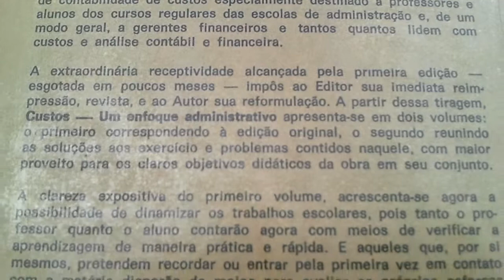Livro CUSTOS - UM ENFOQUE ADMINISTRATIVO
George Sebastião Guerra Leone,ed.FGV,1ª ed.,2ª tir.,RJ,1974.
No DIC.UNIVERSAL NOVA FRONTEIRA DE CITAÇÕES Rónai
"MENTIR.
'Que hei de fazer em Roma? Não sei mentir.'QUID ROMAE FACIAM? MENTIRI NESCIO.Juvenal (60-140),SÁTIRAS,1,3.
'Quando jura ser feita de verdade,/Em minha amada creio e sei que mente.' WHEN MY LOVE SWEARS THAT SHE IS MADE OF TRUTH,/I DO BELIEVE HER,THOUGH I KNOW SHE LIES.Shakespeare (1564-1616),SONETO CXXXVIII (Trad.de Ivo Barroso.)
'Precisa-se de boa memória depois que se pregou uma mentira.' IL FAUT BONNE MÉMOIRE APRÈS QU'ON A MENTI.Corneille (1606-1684),O MENTIROSO,ATO IV.Palavras de Cliton.
'Quem mente,mesmo que não seja descoberto,tem o castigo em si mesmo; ele sente que está faltando a um dever e se degrada.' CHIO MENTE,SE ANCHE NON VIENE SCOPERTO,HA LA PUNIZIONE IN SE MEDESIMO; EGLI SENTE CHE TRADISCE UN DOVERE E SI DEGRADA. Silvio Pellico (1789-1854),OS DEVERES DOS HOMENS,II.
'Quem não mentiria para salvar a vida a um justo?' RUI BARBOSA (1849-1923),DISCURSO NO TEATRO POLITEAMA DO RIO,28 de agosto de 1887.
MENTIRA.
'Não me venhas com mentiras,elas só assentam bem nos comerciantes.' LET ME HAVE NO LYING: IT BECOMES BUT TRADESMEN.Idem,CONTO DE INVERNO,ATO IV.Palavras de Reling.
'...a mentira é muita vez tão involuntária como a respiração.' MACHADO DE ASSIS (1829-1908),DOM CASMURRO,XLI.
'Mais vale o erro em que se crê do que a realidade em que não se crê; pois não é o erro,e sim a mentira,o que mata a alma.'UNAMUNO (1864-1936),ENSAIOS:'Que é a verdade?'
'A mentira é a religião dos escravos e dos senhores.'GORKI (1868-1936),NO BAIXO MUNDO,ATO IV.Palavras de Satin.
'Uma das mentiras mais frutuosas e mais interessantes que existem, e,ainda por cima,das mais fáceis,é a que consiste em fazer crer,a uma pessoa que nos mente,que acreditamos nela.' L'UN DES MENSONGES LES PLUS FRUCTUEUX,LE PLUS INTÉRESSANTS QUI SOIENT,ET L'UN DES PLUS FACILES EN OUTRE,EST CELUI QUI CONSISTE À FAIRE CROIRE À QUELQU'UN QUI VOUS MENT QU'ON LE CROIT.Sacha Guitry (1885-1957),TODAS AS REFLEXÕES FEITAS.
'As grandes massas do povo...são mais facilmente vitimadas por uma mentira grande do que por uma mentira pequena.' HITLER (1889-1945),MINHA LUTA, X.
'...E te chamam pecado! E haverá quem não sinta/Que viver é mentir? Se o mundo inteiro mente/O mentir é pecar?/É pecadora a tinta/Que novo faz o bronze e a sepultura albente?' JORGE DE LIMA (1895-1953),SONETOS.
'Toda mentira é uma verdade que não soube encontrar a sua ocasião.' RAUL DE LEONI (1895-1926),DIÁRIO DO ESPÍRITO.
'A mentira não é odiosa por si mesma,mas porque se acaba por acreditar nela.' LA MENSONGE N'EST PAS HAÏSSABLE EN LUI-MÊME, MAIS PARCE QU'ON FINIT PAR Y CROIRE.Marcel Arland (1899),O CAMINHO ESCURO.
'A mentira é uma verdade que se esqueceu de acontecer.'MÁRIO QUINTANA (1906),SAPATO FLORIDO.
'A mentira na criança é a verdade que o adulto racionalizado jamais poderá alcançar.'EURYALO CANNABRAVA (1908),MEU FABULÁRIO INFANTIL.
'A mentira arranha.A verdade dói profundamente.' MAURO MOTA (1912),ANTOLOGIA EM VERSO E PROSA."
MENTIRA E VERDADE.
'A mentira não pode tornar-se verdade pelo fato de que o seu poder cresce.'RABINDRANATH TAGORE (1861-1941),PÁSSAROS DESGARRADOS.
MENTIRAS DE CORTESIA.
'Um poeta,por exemplo,apresenta-nos seus versos.Convém dizer que são admiráveis,pois de outro modo estaríamos dizendo que eles nada valem e ofendendo cruamente a um homem que teve a intenção de nos fazer uma cortesia.' UN POÈTE,PAR EXEMPLE, VOUS PRÉSENTE SES VERS.IL FAUT BIEN DIRE QU'ILS SONT ADMIRABLES, PUISQUE SANS CELA CE SERAIT DIRE QU'ILS NE VALENT RIEN ET FAIRE UNE SANGLANTE INJURE À UN HOMME QUI A EU L'INTENTION DE VOUS FAIRE UNE POLITESSE.Renan (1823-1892), REMINISCÊNCIAS DE INFÂNCIA E DE MOCIDADE,VI."[pp.617-618]
Ir:
Livro VERDADES E MENTIRAS-ÉTICA E DEMOCRACIA NO BRASIL, Mário Sérgio Cortella |e| Gilberto Dimenstein |e| Leandro Karnal |e| Luiz Felipe Pondé:
Chaves: Morton,mentirama,zumbis,aleivosia,fake news,lawfare, cosmovisão,multipolaridade,sinopse e sinapse,Jomane,Tagore, Gandhi,Nehru,quebra-nozes,pulso neolaboral,Graw,Wright,Archer, Boyd,palavra,fepezé,Fernandes,Guimarães,Magalhães,Loffoden, 9.672,Horne,Verne,silvos,Silva,Smith,Frediano Quilici,Masi,Sartori, Mastrodi,Vivaldi,1991,18,45,90,Chardin,MM,BLL,lawfare,ktp,LL,RB ruibarbo,MA,MM,MV,contratação ou recontratação ou reativação contratual futura segundo outro regime de relações do trabalho,tt, moderadorismo repúblico,não suprimirá,direitos existentes,criará, novos direitos,inflexão preventivista,bem comum,BC,base,sistemas 1 e 2,ombudsman,ombudsmus,citações,Eisenstein,Einstein,Epstein, goela abaixo,sapo de fora,cérebro abandeirado,Woodrow,Elza,Ezra, Caneca,frei,Zamenhof-iniciador,Xavier,alferes